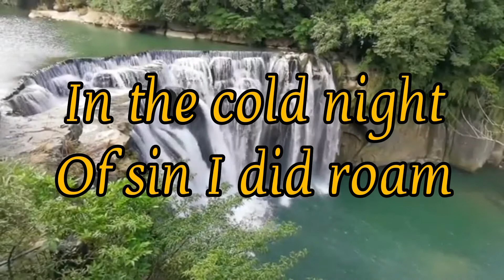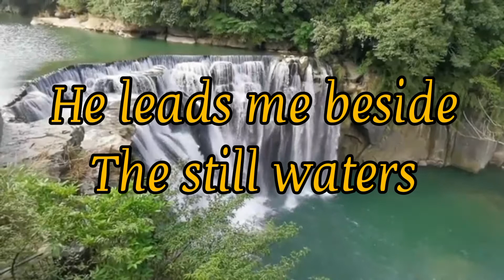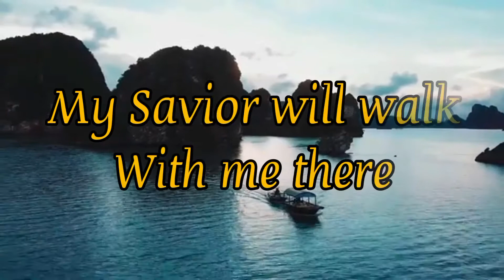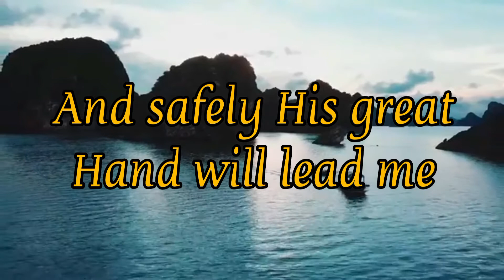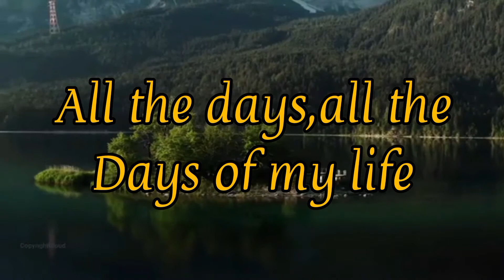Surely goodness and Mercy -Instrumental lower key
Genre: Hymn
Song: Surely goodness and Mercy
Composers: John W. Peterson
                      Alfred B. Smith
Based on the book of Psalm 23

God bless 🙏🏻